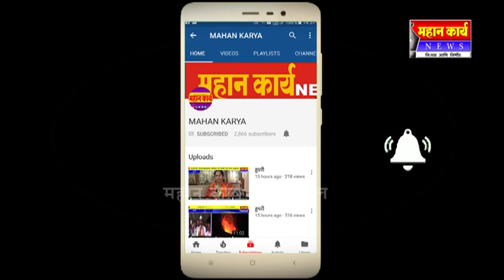कबनूर येथे संत नामदेव महाराज समाधी संजीवनी सोहळा विविध उपक्रमांनी संपन्न